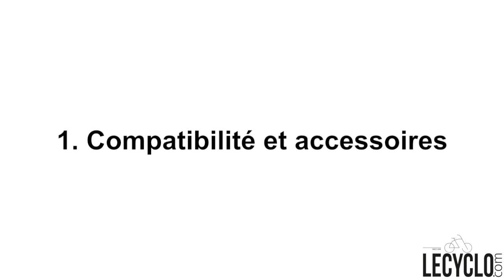Tutoriel installation roues stabilisatrices EZ Trainer sur vélo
Découvrez notre tutoriel vidéo pour apprendre à bien monter et régler les petites roues vélo pour adulte EZ Trainer. Suivez les étapes puis roulez à tout âge !